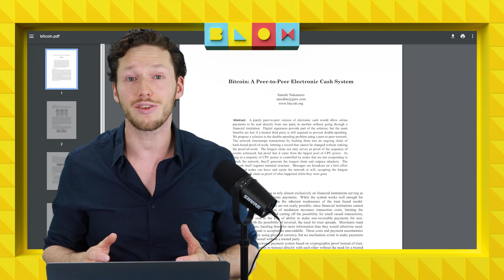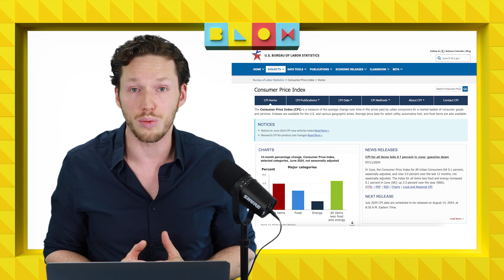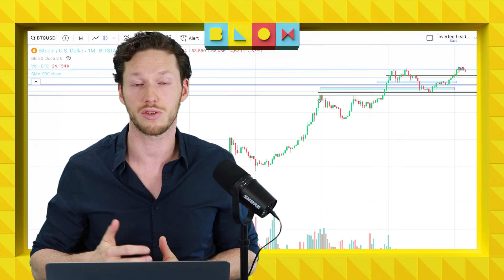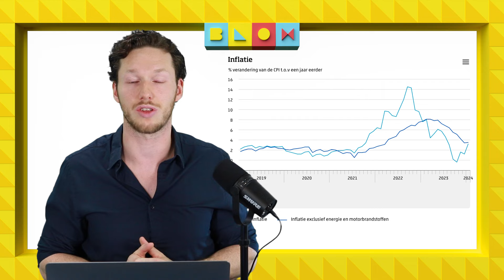Waarom hebben INFLATIECIJFERS zoveel invloed op CRYPTO? | #1145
Waarom hebben inflatiecijfers zoveel invloed op crypto? Axel legt het je uit!